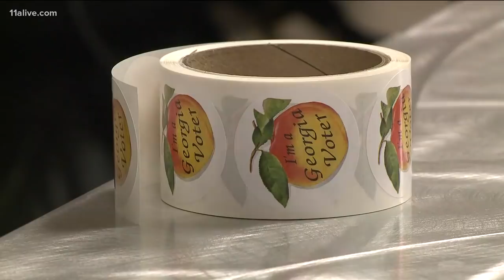Georgia election system criticized for inconsistent voting standards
Democratic candidate for governor Stacey Abrams' campaign is criticizing inconsistencies in absentee ballot forms across Georgia. Republicans say the problem is probably systemic and should be considered by the legislature.